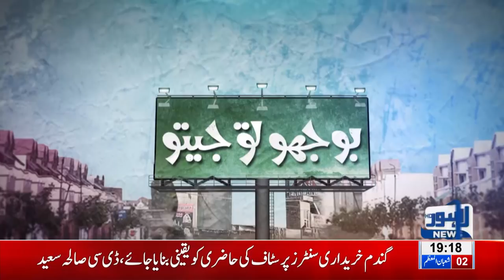*WOW* Must Listen! This Boy has some beautiful vocals | Bhoojo To Jeeto - Lahore News HD